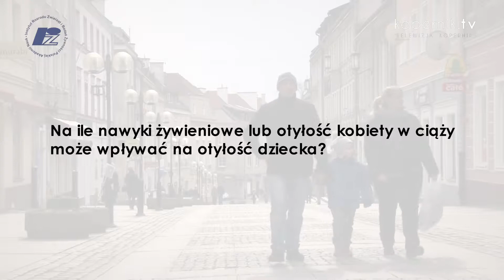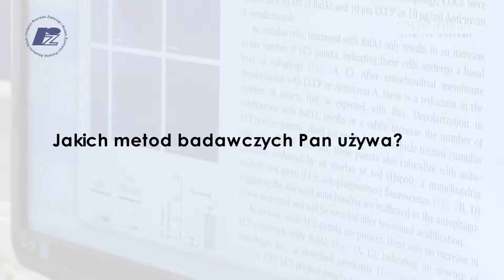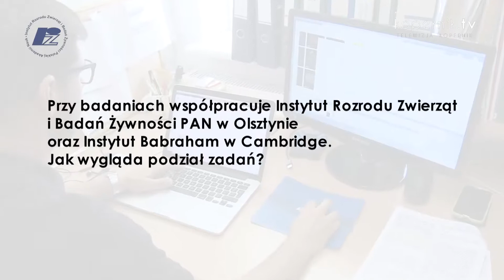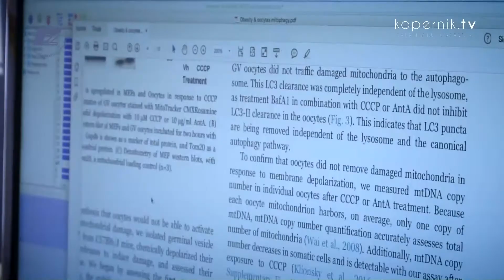CZY OTYŁOŚĆ MOŻNA DZIEDZICZYĆ?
Naukowcy z Instytutu Rozrodu Zwierząt i Badań Żywności PAN w Olsztynie badają, jak nawyki żywieniowe matki w ciąży wpływają na potomstwo.